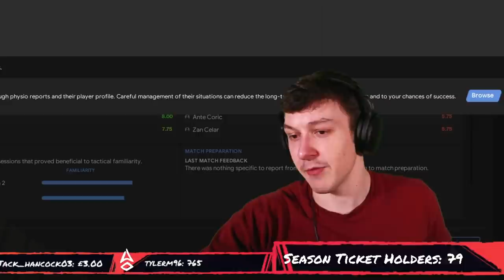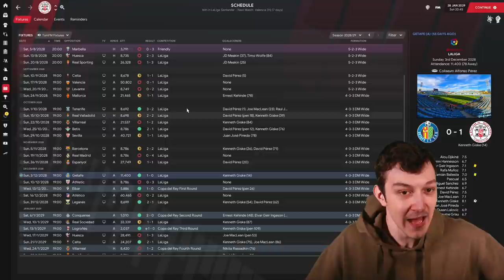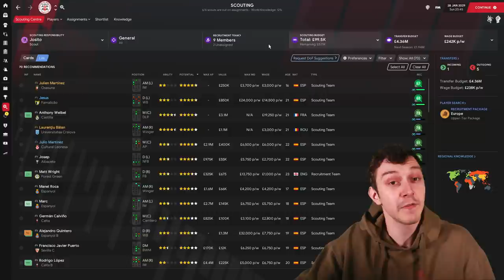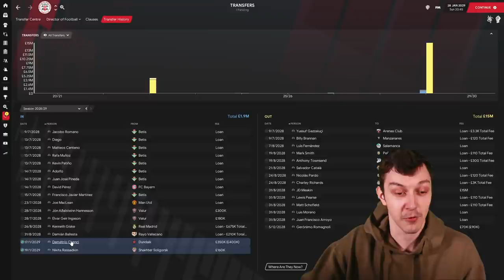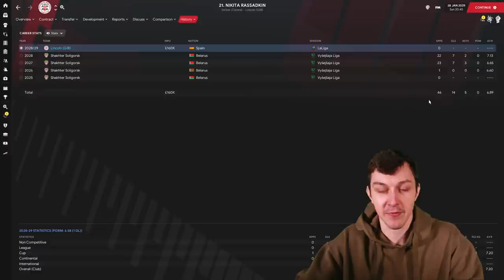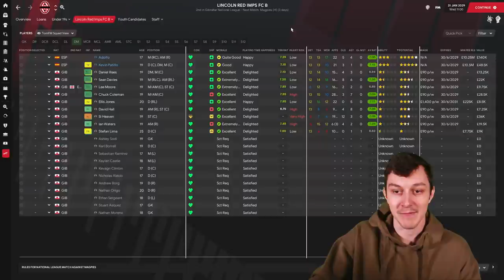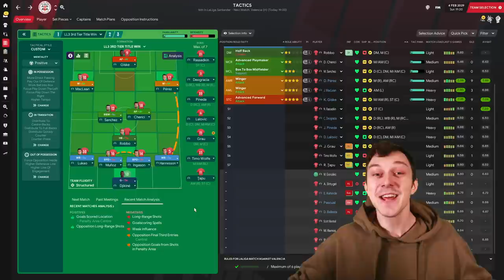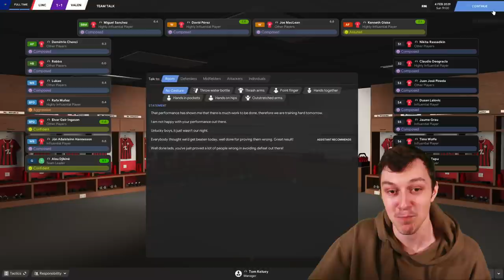The Lincoln Loco 3 | FM21 | JANUARY TRANSFER WINDOW | Football Manager 2021 | S09 E05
Welcome to TomFM! In today's Football Manager 2021 video